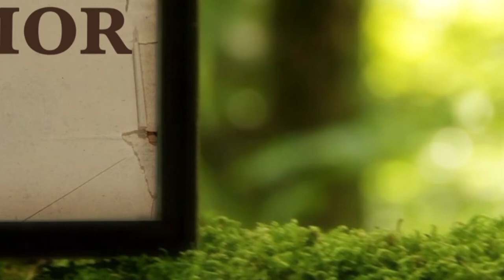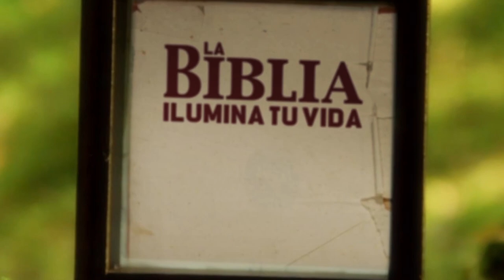La Biblia Ilumina Tu Vida: Lunes 08 de Agosto del 2022